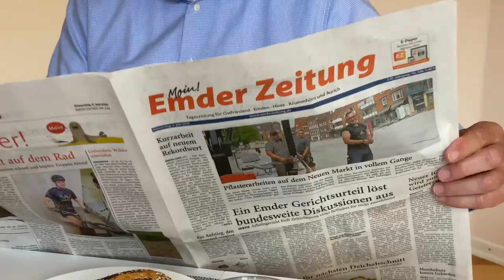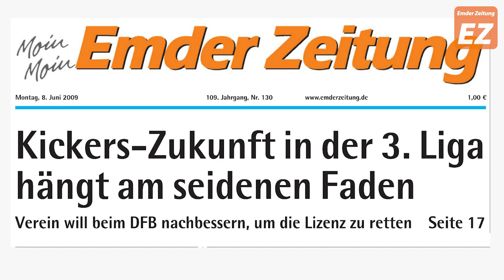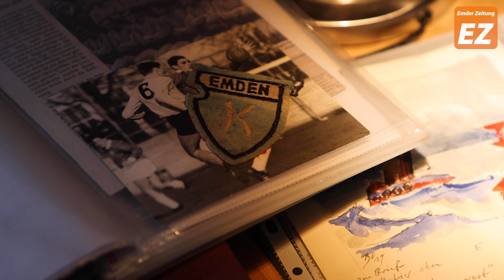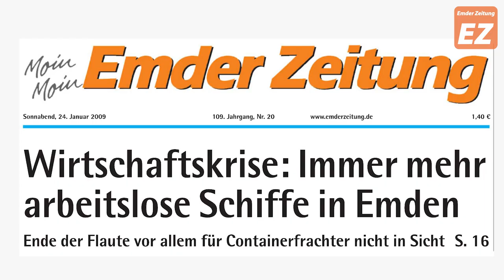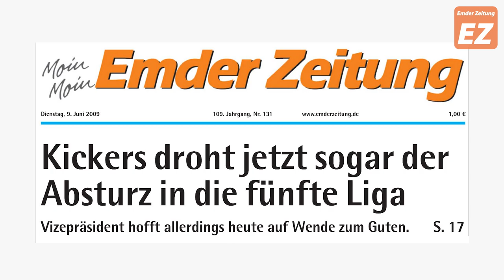Emden.TV - 27. März: 75 Jahre BSV Kickers Emden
Heute steht der BSV Kickers Emden im Mittelpunkt von Emden.TV. Vor 75 Jahren wurde der Verein gegründet und hat in dieser Zeit ein gutes Stück Emder Sport - und Stadtgeschichte geschrieben. Gemeinsam mit vielen Akteuren wollen wir einigen Kapiteln davon nachspüren.